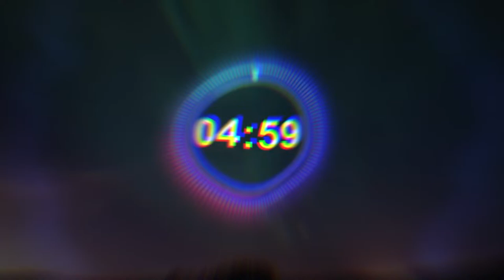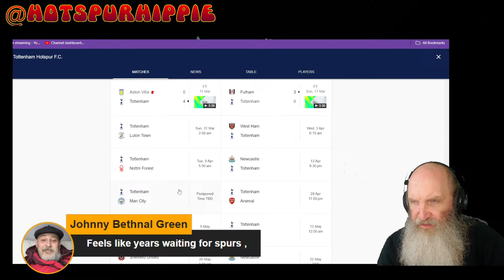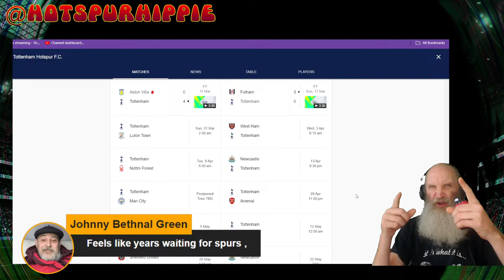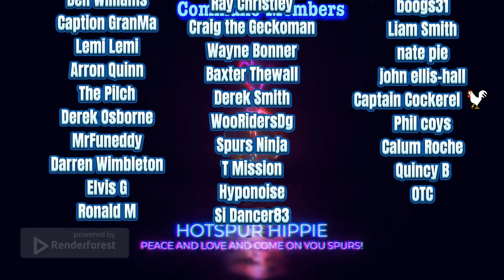Hotspur Hippie Happy Hour